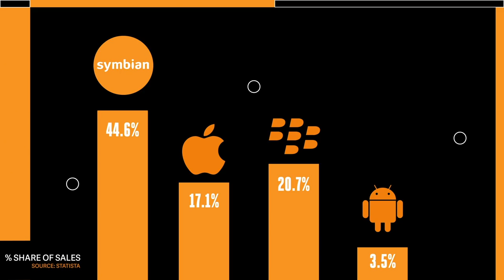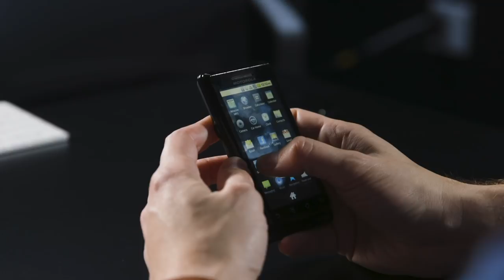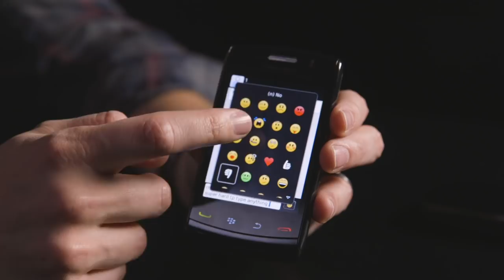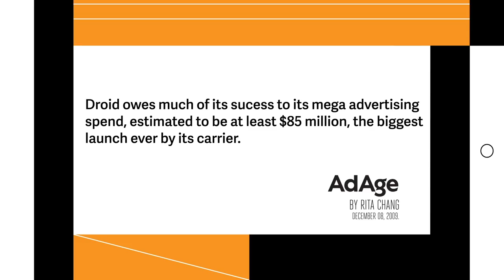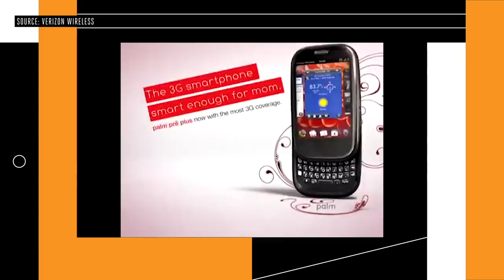The most important Android phone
We're ten years into the Android era and Google’s OS has over two billion users worldwide. But, how did it get so big? In part two of Processor’s Android history series, Dieter Bohn looks at the Motorola Droid and how Verizon’s massive ad campaign contributed to Android’s early success.